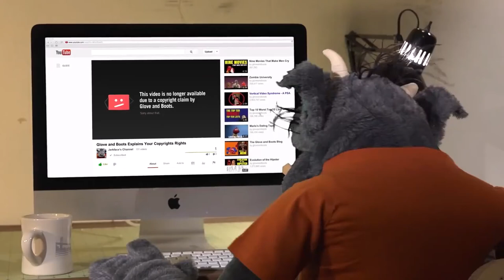Copyright Basics: ALL Takedowns